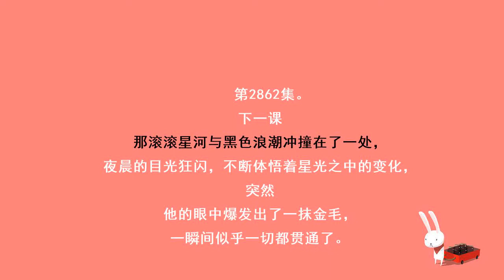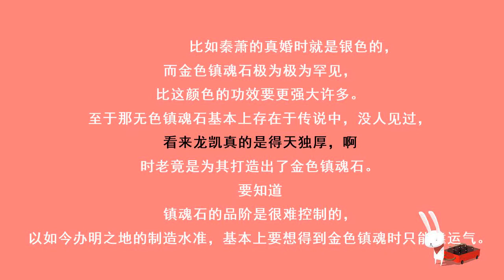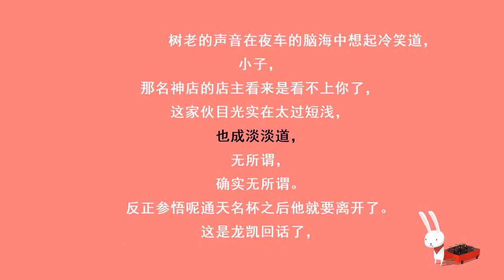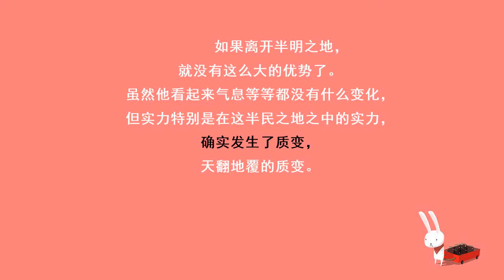第2862集 发生质变（抱歉各位听友，由于之前画本问题导致剧情缺失，目前已补上）